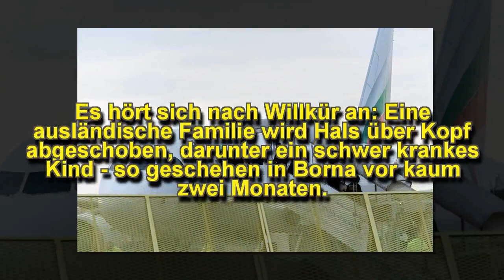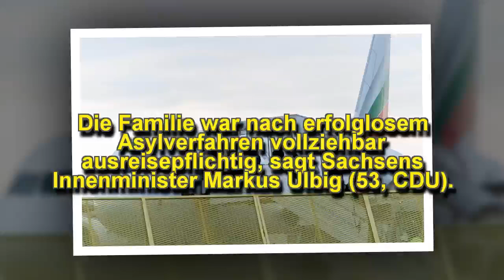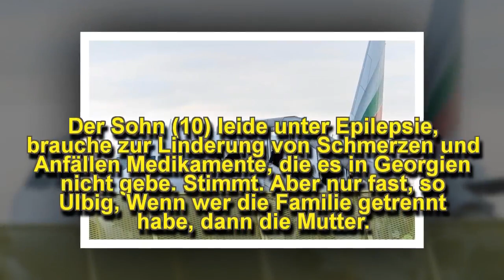Abschiebe-Ärger Um Georgische Familie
Es hört sich nach Willkür an: Eine ausländische Familie wird Hals über Kopf abgeschoben.